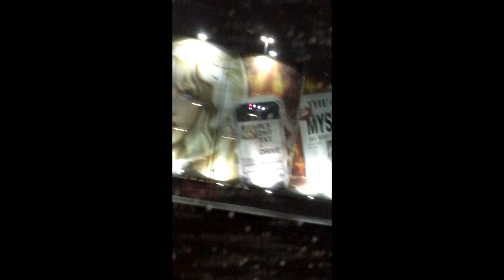Anti sms Ad on the 405 Freeway in Los Angeles